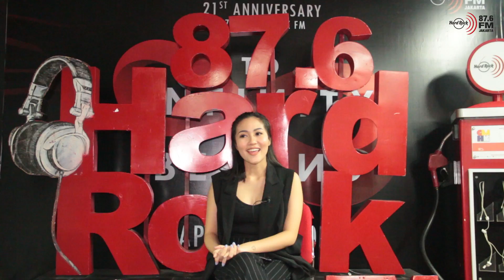Tips Nonton Konser! | HRFMHotBabes Libra Akila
Ga usah rebek kalo mau nonton konser, yang penting nyaman! Dengerin tips supaya enak nonton konser a la Libra Akila